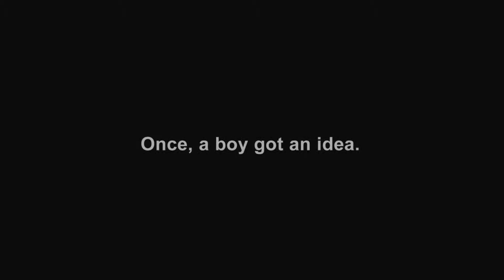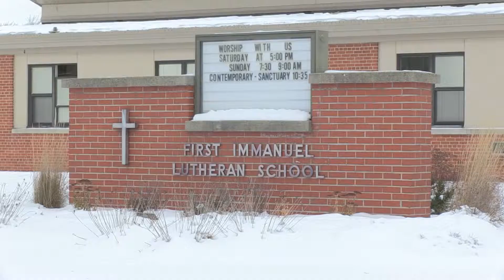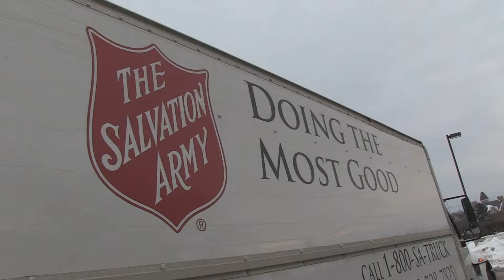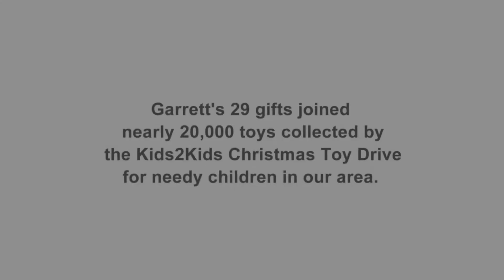Garrett's Gifts (10-minute version)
A boy decides to give away his birthday presents to the Kids2Kids Christmas Toy Drive ... but following through is harder than he had thought.